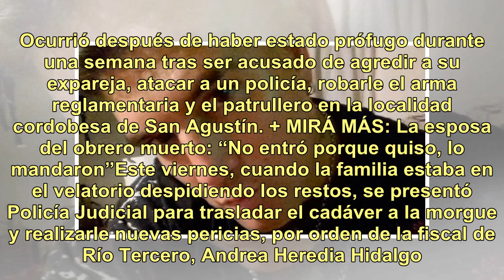Trasladaron el cuerpo de Butassi a la morgue cuando lo estaban velando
Sociedad En la mañana del miércoles, Luciano Butassi apareció muerto en su celda de Tribunales de Río Tercero. Ocurrió después de haber estado prófugo durante una semana tras ser acusado de agredir a su expareja, atacar a un policía, robarle el arma reglamentaria y el patrullero en la localidad cord...